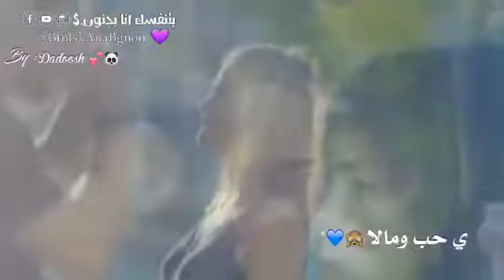يا كل العمر 😍